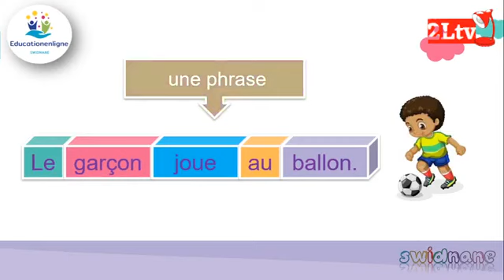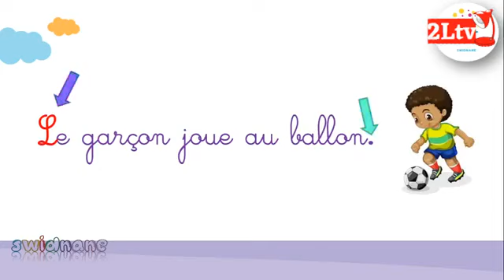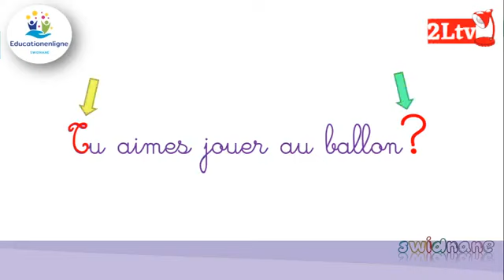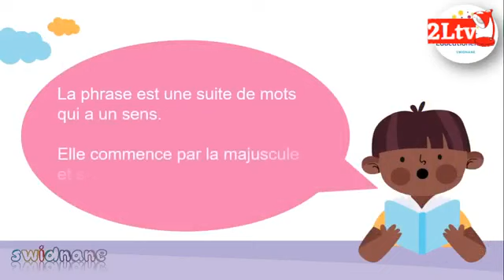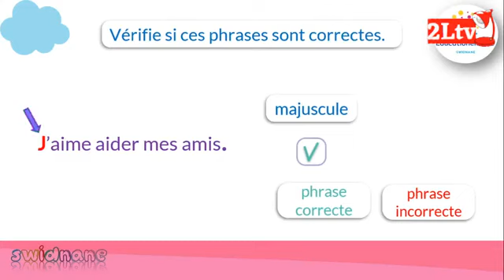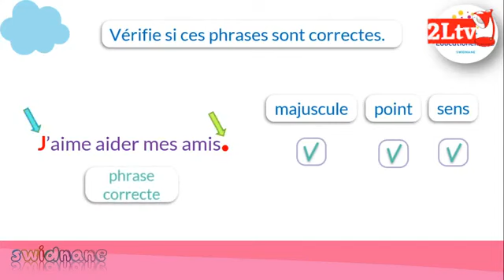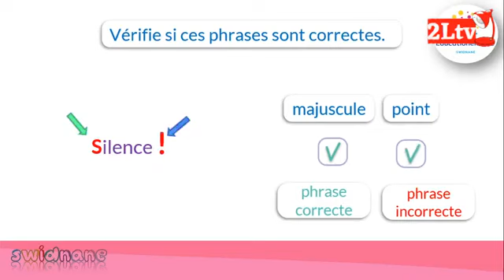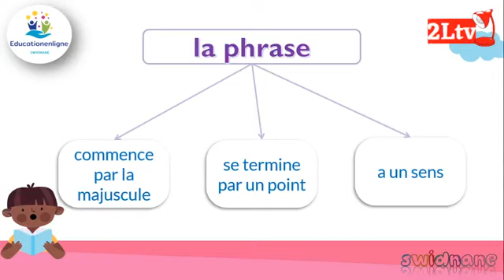Grammaire : la phrase CE1 - CE2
C'est quoi une phrase? Comment identifier et reconnaître les phrases? Les règles d'une phrase correcte.